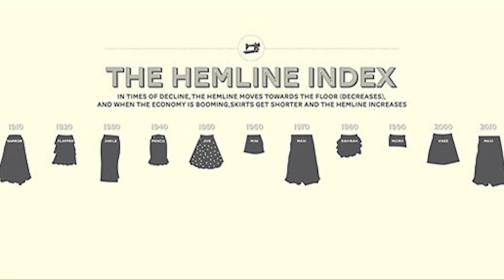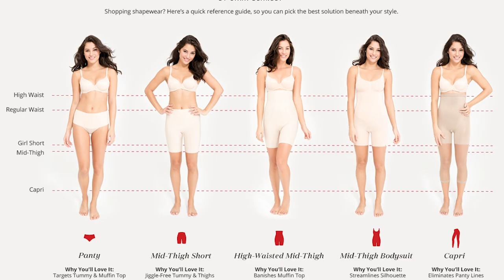Evolution Of The Underwear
The Evolution of the Underwear can be traced as far back as 5000 BC, worn by Cavemen and Pharaohs alike. Come along as we take a brief look at it's Evolution.